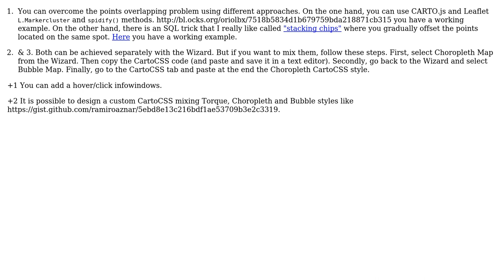GIS: How to combine chloropleth, bubble and cluster designs in CARTO?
With thanks & praise to God, and with thanks to the many people who have made this project possible! You are responsible for your own actions.